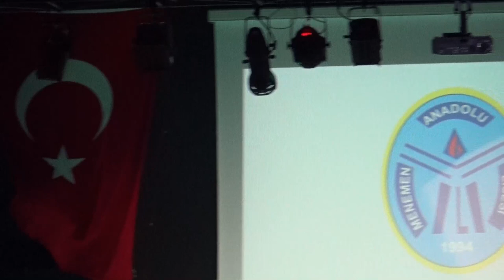Menemen Anadolu Lisesi Bahar Konseri (25 Nisan 2019)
İzmir Menemen Anadolu Lisesi Bahar Konseri

-Serap KABLAN ve Alev UĞURLAR yönetiminde Okul Korosu
-Okul Korosu -Kerimoğlu Zeybeği -Ozan AĞIR ve Yağmur GÜLER
-Gökberk AVCI -Ney Taksimi
-Halil ÖZBAY -Her Gece Yollarda Gözledim Seni
-Nilay EVGİN ÖCAL -Gönül Penceresinden Ansızın Bakıp Geçtin
-Zeynep Çağla TEK -Kimseye Etmem Şikayet
-Dilek BAŞALİ -Aşkın Kanunu
-Rahime ERGÜR -Candan İleri
-Dinçer ÇALIKUŞU -Bugün Bize Pir Geldi
-Burçin DAĞDELEN -İnsan Olmaya Geldim
-Cengiz YILDIZ -Bir Gönüle Aşk Girince
-Serap KABLAN - Ağ Gül Seni Camekan ve Sen Sivası Seyret
-Şefik BOZKIR -Sıla YILDIRIM - Akşam Olur Karanlığa Kalırsın
-Esra CAN -Zülfi kahküllerin ve Elmacı Güzel
-İlayda YAVAŞLAR ÇELİK - Burçak Tarlası
-Eren DEMİROK -Çağla AKBULUT -Kaan DÜZGİT -Beni Benimle Bırak
-Aleyna KOÇAK -Muhbir
-Başak Patır ÇOŞKUN -Emanet
-Mehmet BOZAN (Aden Mey) -Sevda ve Son Şans
-Berk ÇİFTÇİ -Yıldızların altında
-Doğa IŞIK -Yalnız

-Vals Gösterisi:
Semih TANDOĞAN -Hatun SARI
Caner EŞKİN -Burçin DAĞDELEN
Emrecan KANYILMAZ -Eylül ÇETİNKAYA
Doğan ÇAKIR - Nazlıcan KUZU
Abbas Emir AKÇİT -Yağmur GÜLER
Orkun VARDAR -Öykü TEKİNŞEN
Ozan OYAN -Nilsu ÖLMEZ
Kadirhan IŞIK -Kardelen DOĞRULMAZ
Kaan DÜZGİT -Hilal ÇAYIR
Selmanur ÖKMEN -Berke KARŞI

Orkestra:
Kanun -Bülent MENEKŞE
Bağlama -Cengiz YILDIZ
Gitar -Atıl İDİ
Elektro Gitar -Doğukan AKTAŞ
Klasik Gitar -Kaan DÜZGİT
Bağlama -Burçin DAĞDELEN ve Bircan TURAN
Keman -Alev UĞURLAR ve Tuana Kumsal KAYA
Bateri -Özgür KOCAOĞLU
Ney -Gökberk AVCI